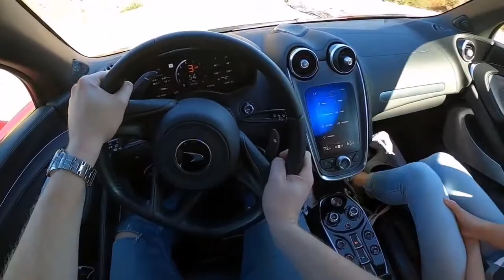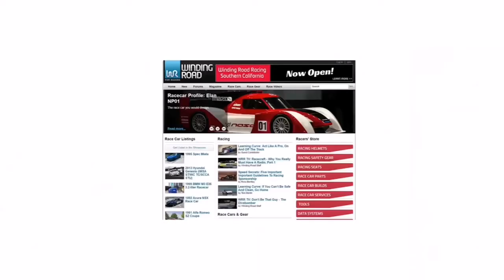Test Drive 2020 McLaren GT - HD Audio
More Sports Car Than GT
McLaren says the GT "meets the demands of high-performance driving and comfort and refinement in equal measure." We disagree. With its tempered powertrain, expanded cargo space, and relatively decent rear visibility, the GT is as close to a daily driver as McLaren offers. But there's still a hard-core supercar hiding beneath the GT's leather-lined interior and sophisticated shape. It's still more about speed than it is about comfort or refinement.

The McLaren GT becomes more impressive as you rack up miles, and it's moderately priced compared to many of McLaren's other models. But a true grand tourer isn't just a car you can drive across several states in a day. It's a car that makes you want to climb in it and head for the horizon. McLaren has created yet another exceptional supercar in the GT, but it's a grand tourer in name only.

Specifications
2020 McLaren GT

VEHICLE TYPE
mid-engine, rear-wheel-drive, 2-passenger, 2-door hatchback

ENGINE TYPE
twin-turbocharged and intercooled DOHC 32-valve V-8, aluminum block and heads, port fuel injection
Displacement
244 in3, 3994 cm3
Power
612 hp @ 7500 rpm
Torque
465 lb-ft @ 5500 rpm

TRANSMISSION
7-speed dual-clutch automatic

CHASSIS
Suspension (F/R): control arms/control arms
Brakes (F/R): 14.4-in vented, cross-drilled disc/13.9-in vented, cross-drilled disc
Tires: Pirelli P Zero PZ4, F: 225/30R-20 (90Y) MC R: 295/30R-21 (102Y) MC

DIMENSIONS
Wheelbase: 105.3 in
Length: 184.4 in
Width: 80.5 in
Height: 47.8 in
Cargo volume (F/R): 5/15 ft3
Curb weight: 3464 lb

Rollout, 1 ft: 0.2 sec
60 mph: 2.8 sec
100 mph: 6.1 sec
130 mph: 10.1 sec
150 mph: 14.2 sec
170 mph: 21.0 sec
Rolling start, 5–60 mph: 3.8 sec
Top gear, 30–50 mph: 2.8 sec
Top gear, 50–70 mph: 2.7 sec
¼-mile: 10.7 sec @ 133 mph
Top speed (mfr's claim): 203 mph
Braking, 70–0 mph: 151 ft
Braking, 100–0 mph: 300 ft